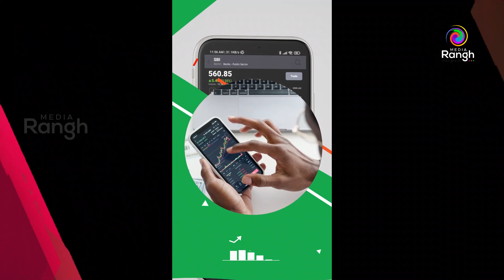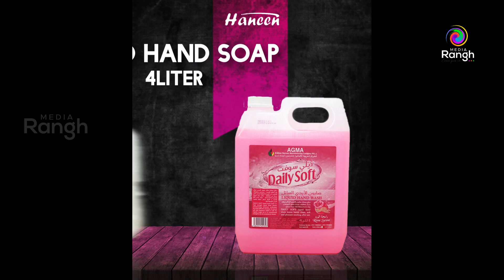ഫ്രണ്ട്സ് സോഷ്യൽ അസോസിയേഷൻ സംഘടിപ്പിക്കുന്ന 'ഇൻസ്പയർ 'ഒരുക്കങ്ങൾ അവസാന ഘട്ടത്തിൽ